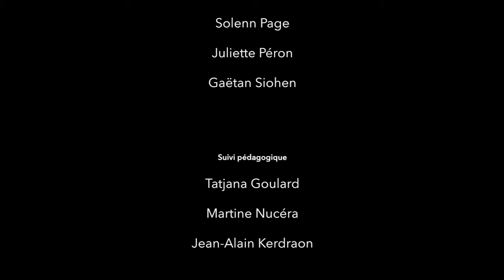L'EXCEPTIONNEL BOL HENRIOT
Spot publicitaire réalisé par des étudiants de BTS Communication du Sup'Javouhey afin de promouvoir l'iconique bol des faïenceries Henriot Quimper et récompensé par le Prix de la meilleure réalisation dans la cadre de la cérémonie 2016 Com au 7ème Art.